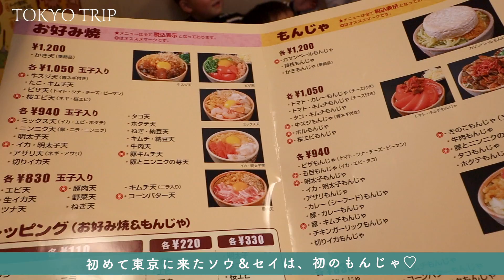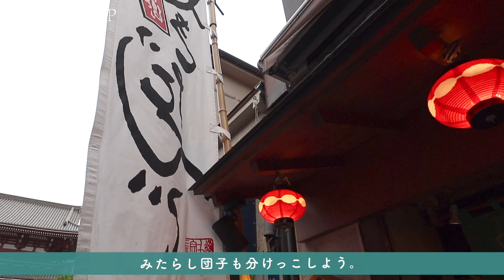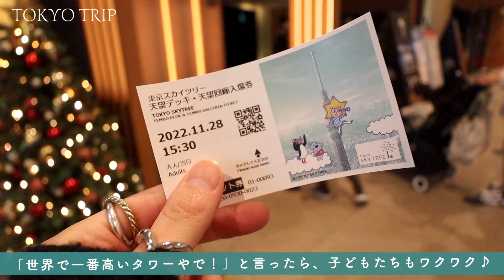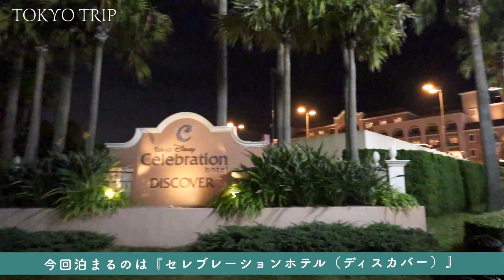【子連れ旅行】東京観光 / 浅草 / もんじゃ / 食べ歩き / スカイツリー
先月、東京に行ってきたのでその様子を動画にしました♩

一緒に旅行をしたお友達ファミリーのYouTubeチャンネルも是非チェックしてみてね🎥